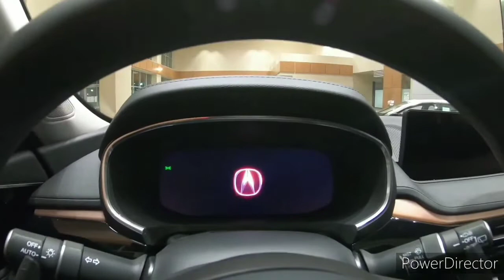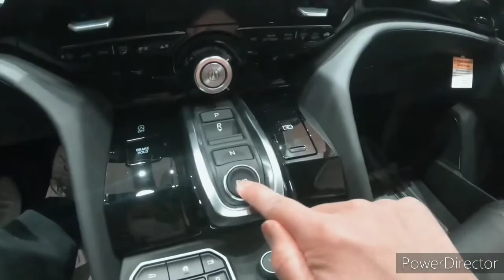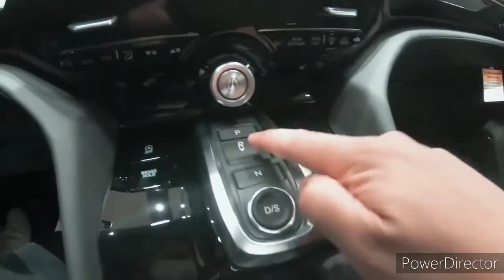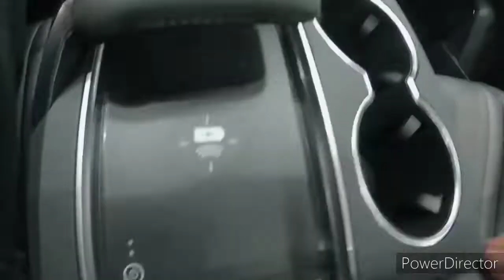2023 Acura MDX - Interior and Exterior Walkaround - 2022 La Auto Show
2023 Acura MDX - Interior and Exterior Walkaround.

2023 Acura MDX - Interior.

Acura is on a tear updating its small lineup of cars and SUVs. Among them is the three-row MDX, whose recent overhaul brings lots of goodies. This SUV takes its handsome styling cues from the compact RDX SUV and TLX sedan, and the cabin boasts luxury materials and features worthy of the Acura's premium badge. The base powertrain for this front-driver consists of a 290-hp 3.5-liter V-6 and a 10-speed automatic, and all-wheel drive is available. But select the performance-oriented Type S model and you'll get a turbocharged 355-hp 3.0-liter V-6 and standard all-wheel drive.

Acura redesigned the MDX for 2022, skipping the 2021 model year. The new SUV shares its styling and technology with the recently revamped RDX and TLX models.

Base - $49,195

Technology - $52,625

A-Spec - $58,125

Advance - $61,675

Type S - $67,745

The new MDX uses the same 290-hp 3.5-liter V-6 as the outgoing model, but the engine is now mated to a 10-speed automatic transmission instead of a nine-speed. Front-wheel drive remains standard with all-wheel drive available as an option. The outgoing 2020 MDX also offered a hybrid powertrain, but so far Acura has not indicated an intention to hybridize the 2022 MDX. The sporty Type S model is powered by a 355-hp turbocharged 3.0-liter V-6 and comes standard with all-wheel drive. Our test drive of an all-wheel drive Advance model with the standard powertrain revealed surprisingly nimble handling and perky acceleration. When we sampled the Type S, we praised it for the same agile feeling on the road and appreciated the extra power, but wondered if that model is worthy of its Type S badging.

The MDX's cabin has a far more premium look and feel than 2020 model's interior. French-stitched leather covers the dashboard in high-end trims, and open-pore wood mingles with metal and piano-black accents.